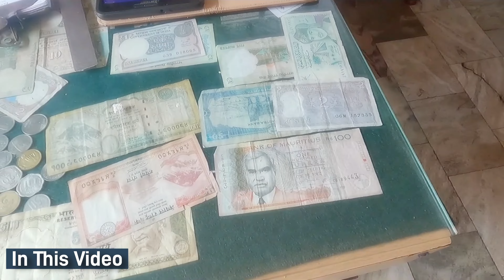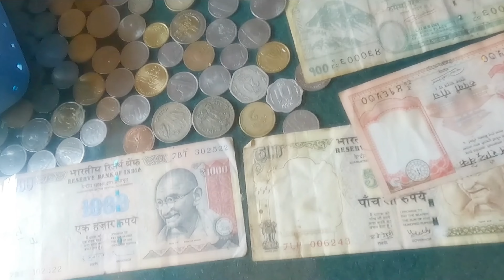Best Unlimited Kerala Veg Food Under Rs 100 | Bharat Bhojan Yatra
Embark on a delectable journey through the vibrant flavors of Kerala with "Bharat Bhojan Yatra"! In this episode, we explore the best unlimited vegetarian food options the beautiful state has to offer, all within the budget-friendly range of Rs 100. From traditional spices to mouthwatering dishes, join us as we savor the essence of Kerala's culinary delights. Indulge in the richness of local cuisine without breaking the bank. Get ready for a taste bud adventure that combines affordability with the irresistible charm of Kerala's vegetarian gastronomy. Join us on this gastronomic exploration - where every bite tells a story!